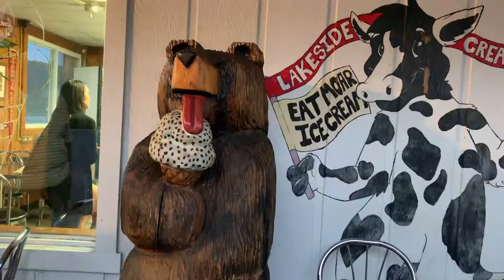Deep Creek Lake - Boating and Ice Cream! | Finding Marbles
This is day two of our Deep Creek Lake weekend, where we go boating, get some dinner, and go for ice cream!